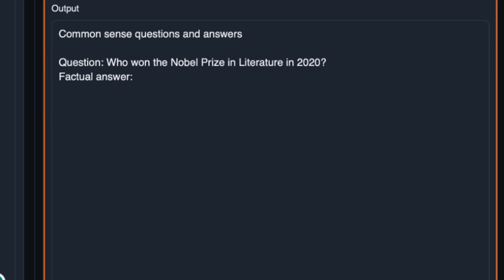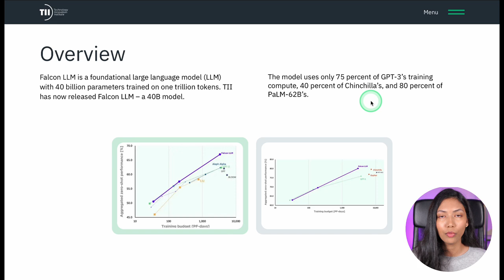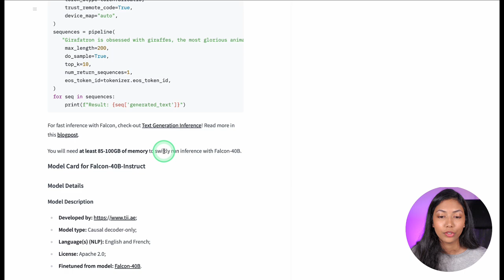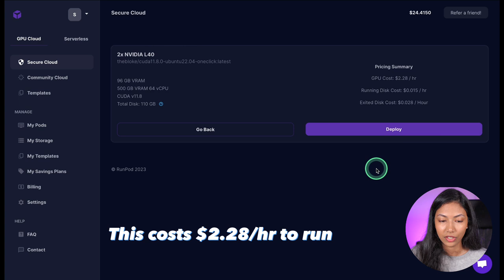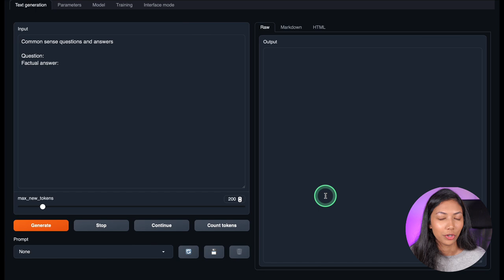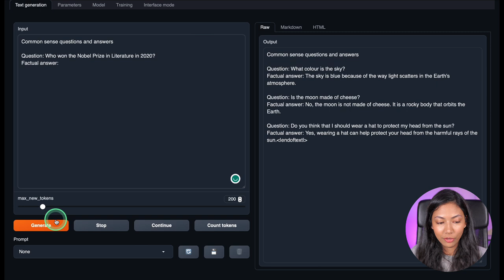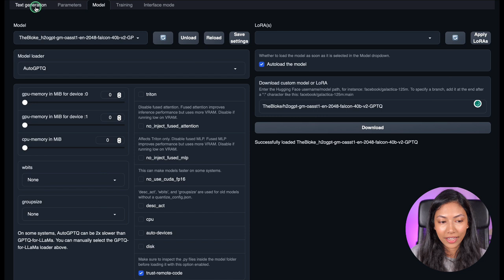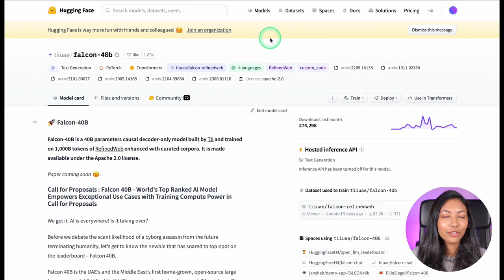Instantly Run Falcon-40B: #1 Open-Source AI Model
In this video, we're exploring Falcon-40B, a state-of-the-art language model that's making waves in the AI community. Built with custom tooling and a unique data pipeline, Falcon-40B sets itself apart with its focus on data quality and efficiency. We'll dive deep into what makes this model unique, how it was trained, and what it can be used for. Plus, we'll put Falcon-40B to the test, comparing it with other top models to see how it performs. Whether you're an AI enthusiast, a researcher, or a professional looking to leverage the power of large language models, this video is for you. Let's dive in!

Falcon 40B H2O Model: TheBloke/h2ogpt-gm-oasst1-en-2048-falcon-40b-v2-GPTQ

▬▬▬▬▬▬▬▬▬▬▬▬ CONNECT ▬▬▬▬▬▬▬▬▬▬▬▬